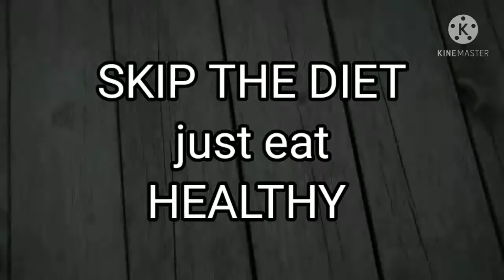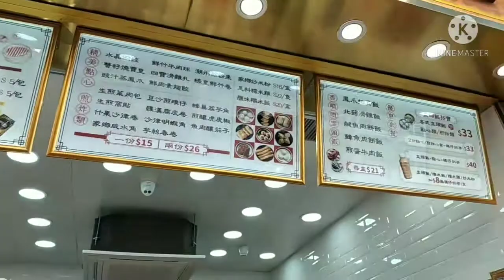My daily routine/market time/going to buy some vegetables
eathealthy/feel healthy/behealthy!